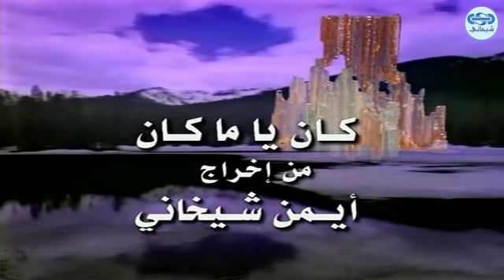مسلسل كان ياما كان الجزء 4 الرابع فركوش وزليخة 2 - Kan Yama Kan 4 HD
كان ياما كان الجزء الرابع : مسلسل عائلي صنع من اجل الجميع الكبار والصغار ، يعني بشؤون الاخلاق وحسن تعامل الانسان مع اخيه الانسان .
كان ياما كان الجزء الرابع من انتاج شركة شيخاني للإنتاج المرئي
30 حلقة بطولة:

تيم حسن
سلافه معمار
باسل خياط
نضال سيجري
ميلاد يوسف
جهاد الزغبي
راندا مرعشلي
ضحى الدبس
فارس الشعلان
ساره الشعلان
نور الشعلان